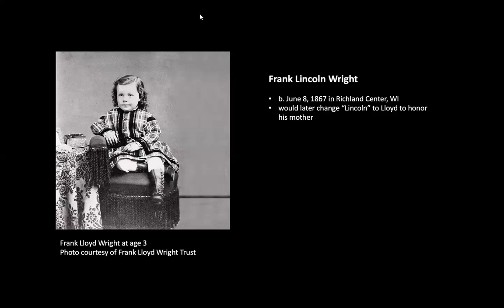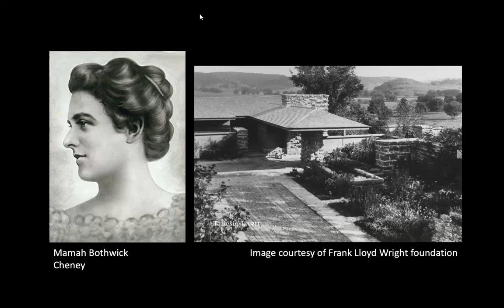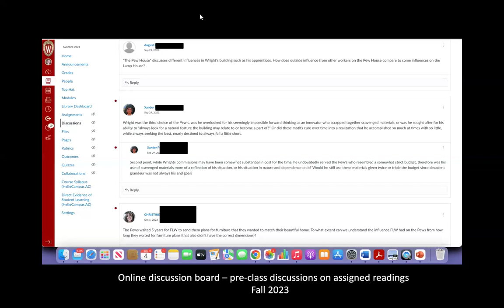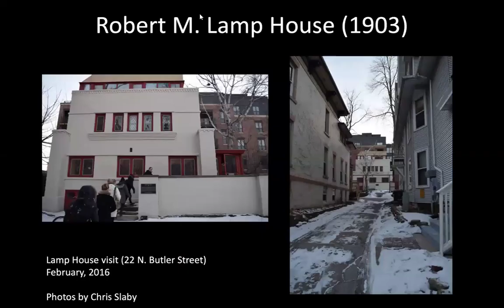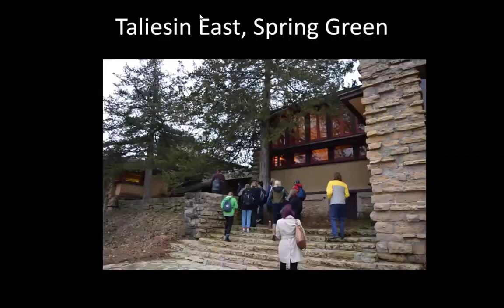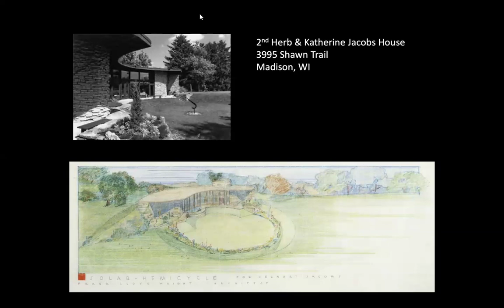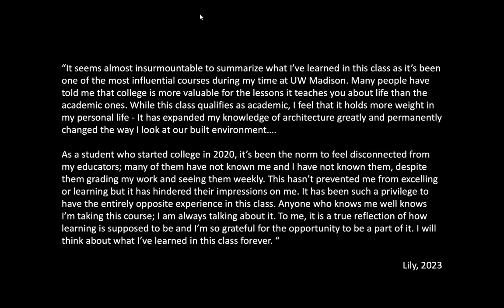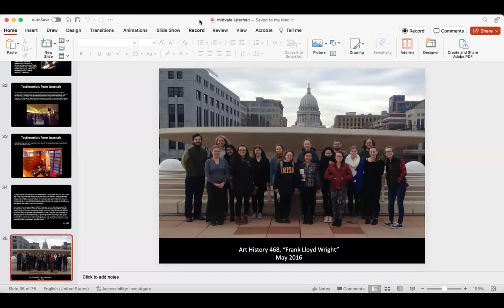April 7, 2024 Adult Forum - Madison as a Laboratory for Understanding Frank Lloyd Wright’s Buildings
One of the unique things about Madison is its deep connections to the renowned architect Frank Lloyd Wright, who lived in Madison and nearby Spring Green during key times in his life. As evidence of that connection, you can find buildings designed and inspired by Wright, throughout our city.

In this Adult Forum, Prof. Anna Andrzejewski will discuss her experiences using Frank Lloyd Wright’s buildings to teach undergraduates about the famous architect’s legacy. The talk will highlight important Wright buildings across Madison and draw attention to how the experience of the buildings themselves helps us better understand the architect’s lessons for the twenty-first century.

Prof. Anna Andrzejewski is Professor of Art History at UW-Madison. Her research and teaching interests lie in nineteenth- and twentieth-century American architecture.